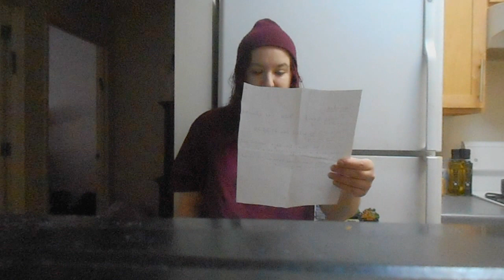An @ Home Auditon Example